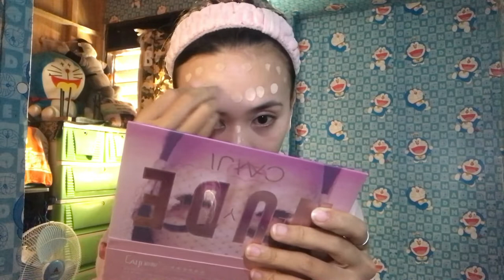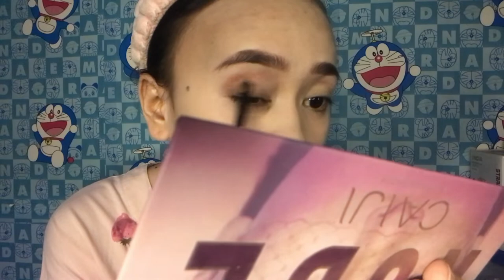Simple Special Occasion Make up | Shareefa Vlogs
Hope you guys like my newly uploaded video. and dont forget to Subscribe, Like, Share, Comment and i-Click the bell button to always be updated on my new uploaded videos thank you.